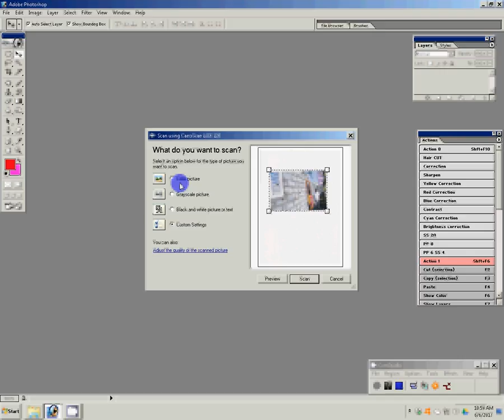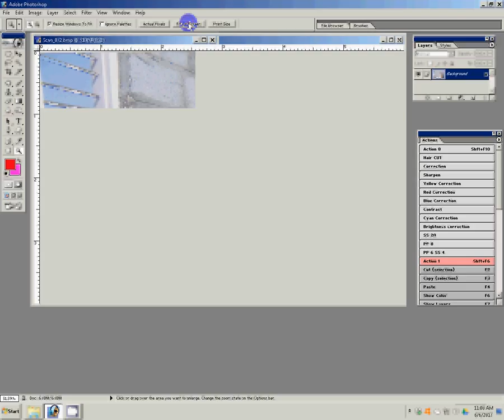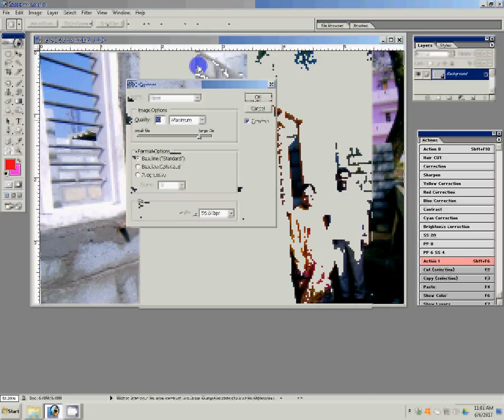Adobe Photoshop Tutorial old Photo Restoreshion